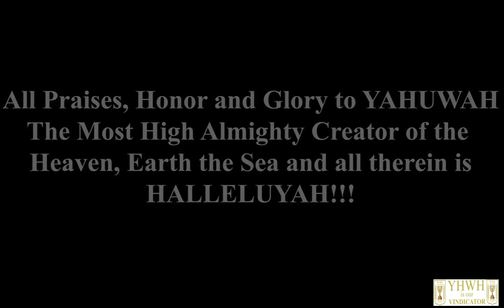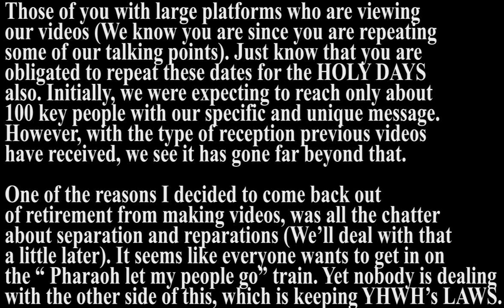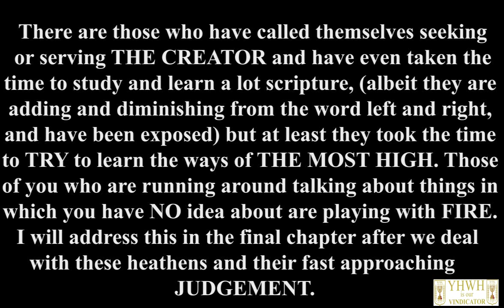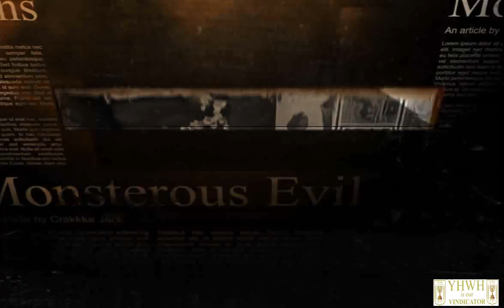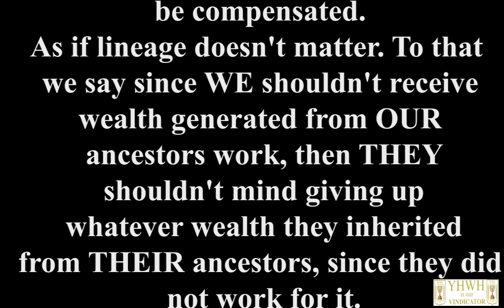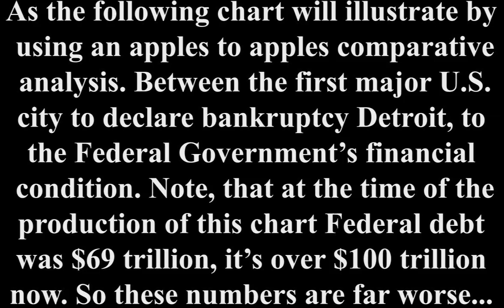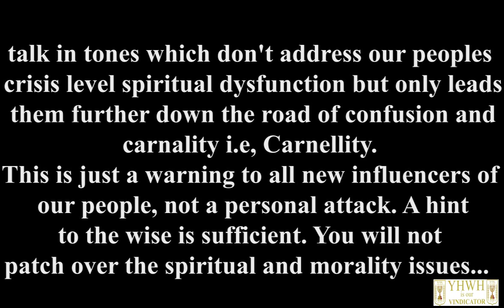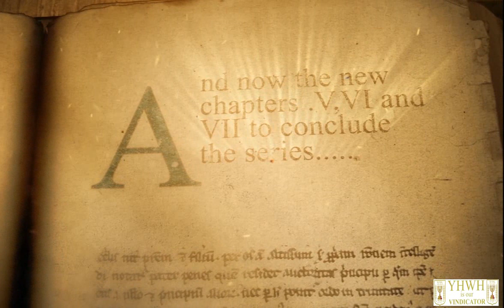DAY OF ATONEMENT 2019 (Chapter 5 Heathen Blasphemy Documentary clip)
All Praises Honor and Glory to YAHUWAH the Almighty Creator of Heaven, Earth the Sea and all therein is HalleluYAH!!!

Shalom Brothers and Sisters we know it has been a while but by the Grace of YHWH we are back with this years Day of Atonement
announcement. We have also included a bonus clip of the long awaited and anticipated next chapter of the Time of Jacobs trouble series. Chapter 5 Heathen Blasphemy.